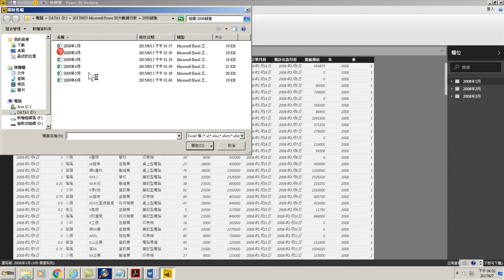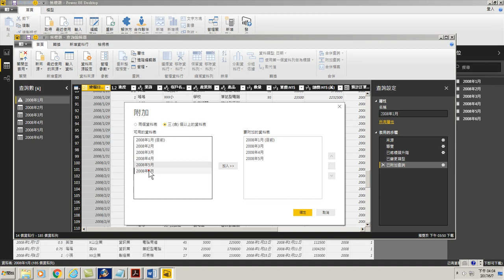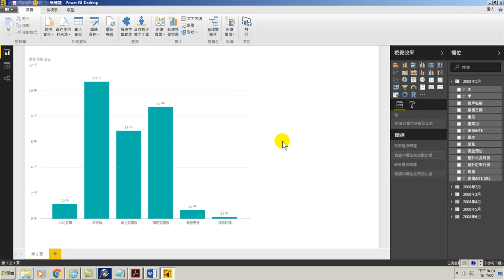52.用附加查詢合併多個(3個以上)資料表(用Power BI做大數據分析進階)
用附加查詢合併多個(3個以上)資料表,用附加查詢合併3個以上的資料表,